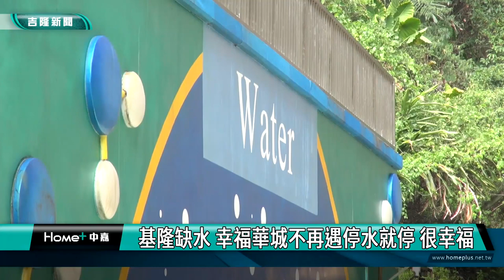新聞 基隆|基隆缺水停水|基隆連日無雨新山水庫水位低|暖暖幸福華城社區|社區蓄水池配水池|基隆缺水 幸福華城不再遇停水就停 很幸福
基隆缺水 幸福華城不再遇停水就停 很幸福

(中嘉吉隆新聞記者吳俊松/基隆報導)基隆市目前面臨缺水的問題，導致信義區和中正區等供水末段的高地社區產生停水的情況，對於暖暖區幸福華城社區居民來說最能體會多年來停水的痛苦不便，幸福在基隆市議員連恩典多年奔走協調下，社區原有的上､下兩社區水塔發揮蓄水功能，近幾年開始已經不再有經常性停水的痛苦，讓居民們重回穩定供水的幸福！